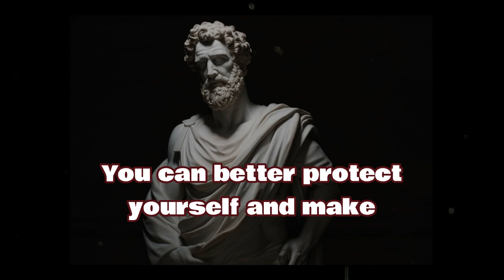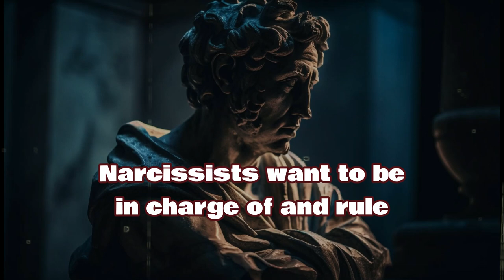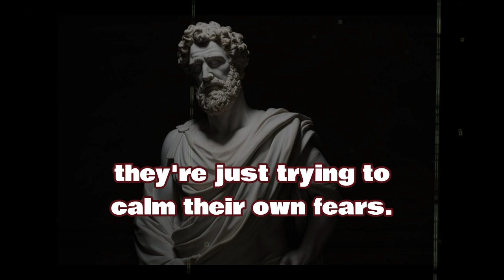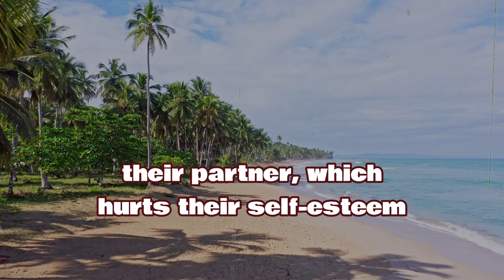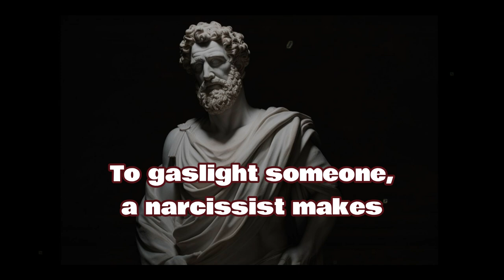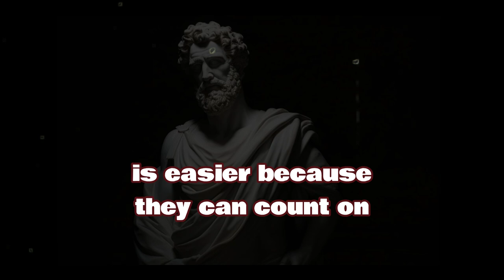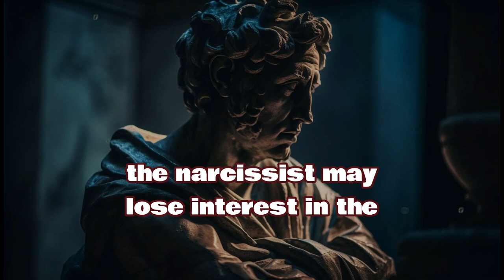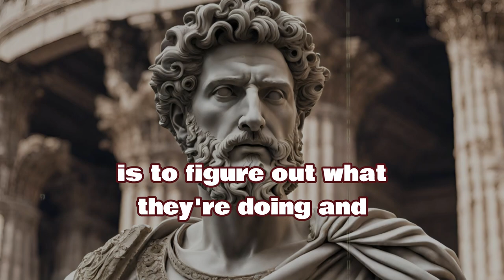Why the narcissist wants you to go back to them. |NPD|Narcissism